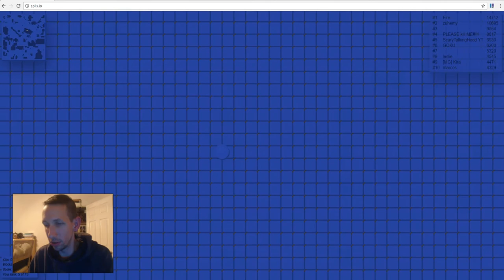wrecked by your mom!